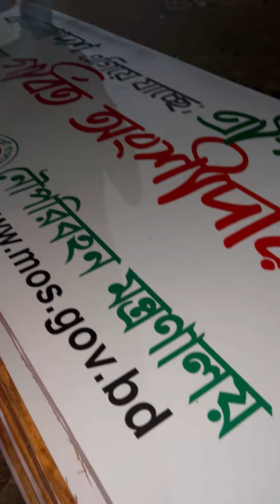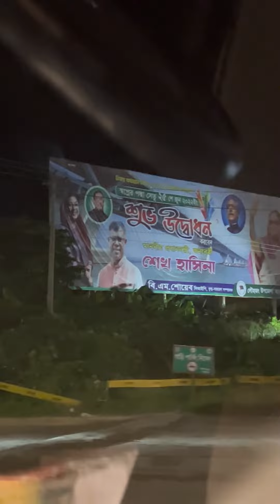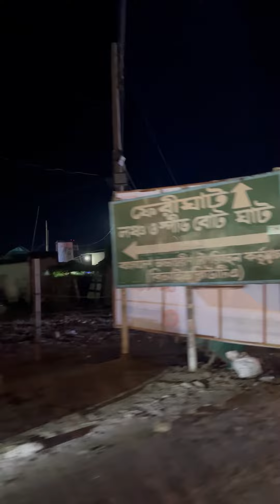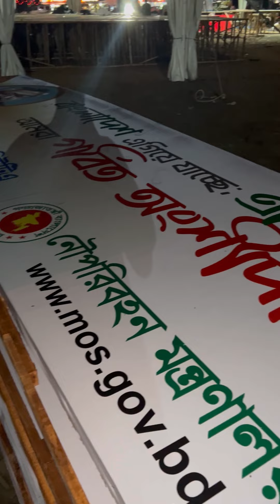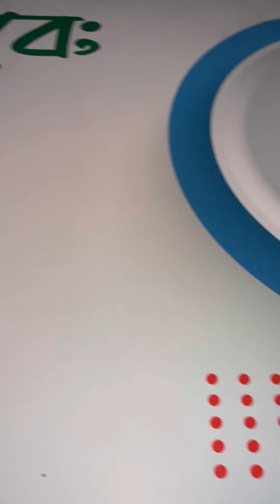জননেত্রী শেখ হাসিনার উপস্থিতিতে স্বপ্নের পদ্মা সেতু উদ্বোধন